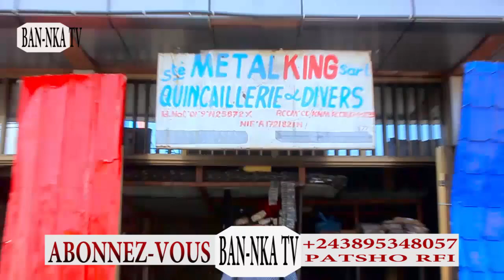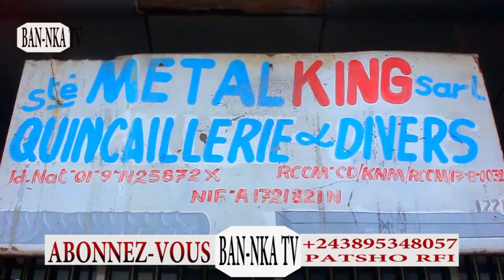URGENCE 🔥 MAÎTRE GIM'S REND VISITE NA FAMILLE YA DEFAO CHASSE REDDY NA MANDA. CHANTÉ BOSUKI LOKOSO